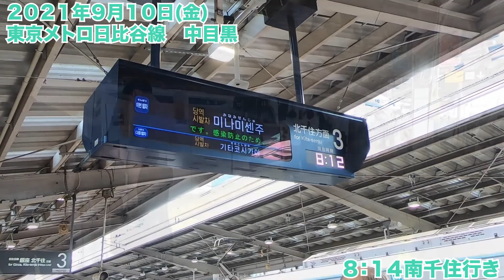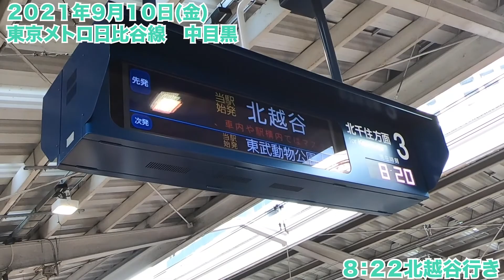平日朝の通勤風景【日比谷線・中目黒駅】東京混雑路線&通勤ラッシュ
今回の駅は中目黒（なかめぐろ）！

（使える沿線）
東急東横線
東京メトロ日比谷線